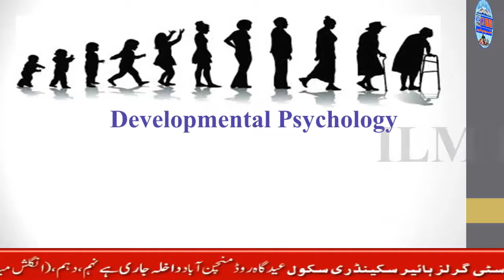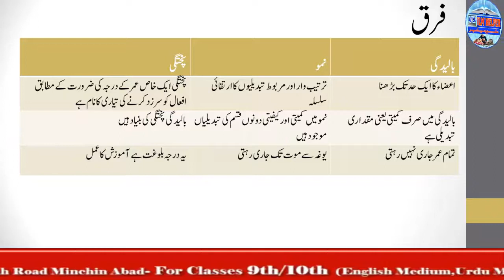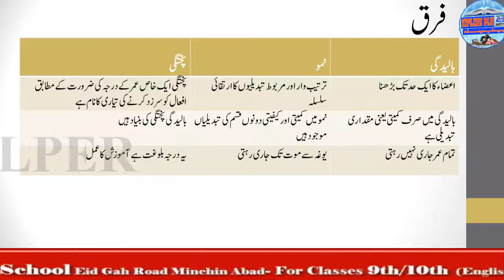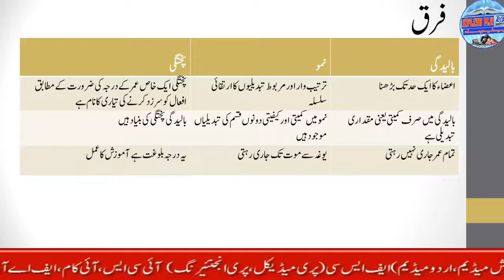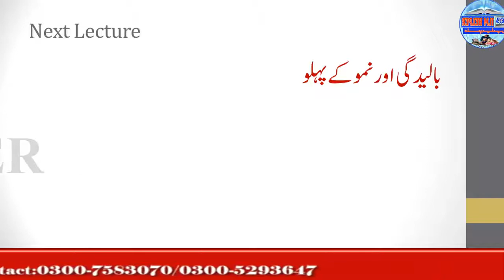12th psychology lec5 | baleedgi namo and pukhtagi mein faraq | namoo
12th psychology lec5,baleedgi namo and pukhtagi mein faraq,baleedgi,namoo,pukhtagi,
12th psychology lec5 | baleedgi namo and pukhtagi mein faraq | baleedgi | namoo | pukhtagi
study,
lectures,